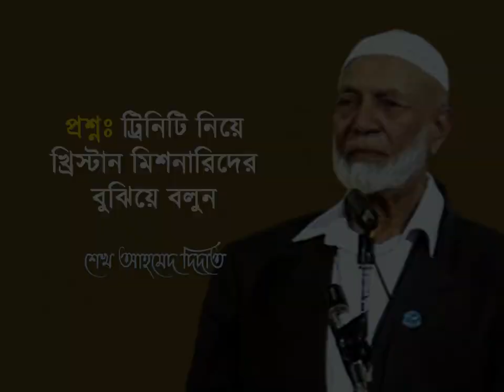ট্রিনিটি নিয়ে খ্রিস্টান মিশনারিদের বুঝিয়ে বলুন - শেখ আহমেদ দিদাত বাংলা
প্রশ্নঃ ট্রিনিটি নিয়ে খ্রিস্টান মিশনারিদের বুঝিয়ে বলুন

Sheikh Ahmed Deedat Bangla
শেখ আহমেদ দিদাত বাংলা

Bangla Edited By Anfal Media

সম্পূর্ণ লেকচারটি পেতে নিচের লিংক এ ক্লিক করুন
বিতর্কঃ যীশু খ্রীষ্ট কী ঈশ্বর? (১৯৯১)
Debate: Is Jesus God?

বাকি লেকচারগুলো পেতে প্লেলিস্ট চেক করুন
শেখ আহমেদ দিদাত বাংলা লেকচার

আসসালামু আলাইকুম,
আনফাল মিডিয়ার কোন কপিরাইট নেই ।
তাই যে কেউ তার চ্যানেলের লোগো যুক্ত করে, নিজস্ব চ্যানেলে ভিডিও শেয়ার বা পুনরায় পোস্ট করতে পারবেন
Feel free to re-upload [no credits required]